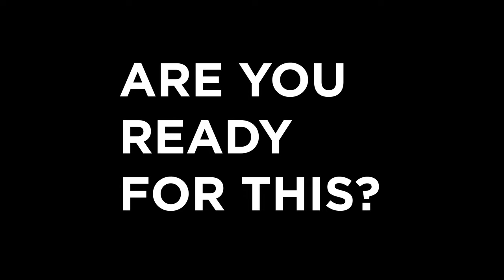Promo | City Point Night | Built For This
5 July is ons City Point Night, Built For This